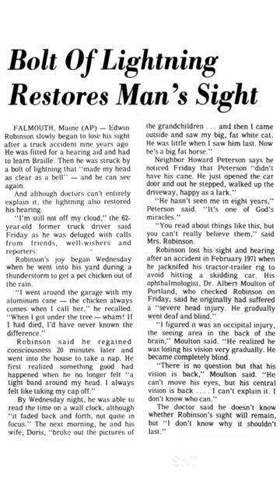⚡పిడుగు ఇతన్ని ఏంచేసిందో తెలుసా?| Interesting Facts in Telugu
LIGHTNING BOLT RESTORES MAN’S SIGHT AND HEARING.